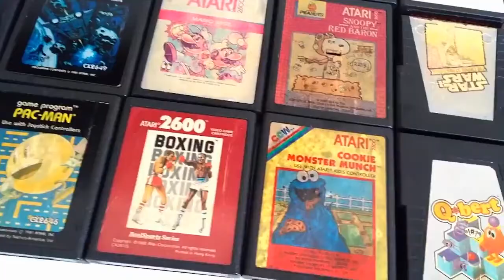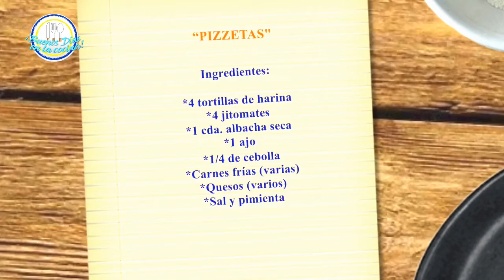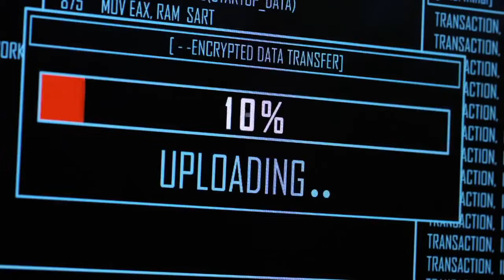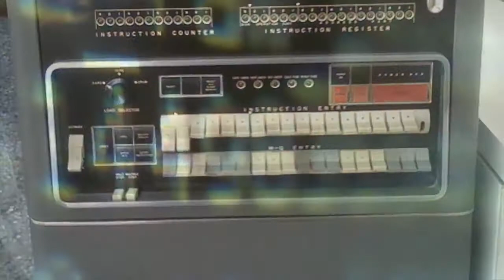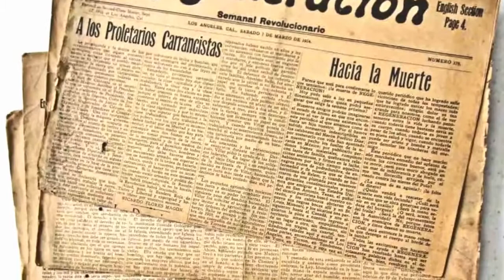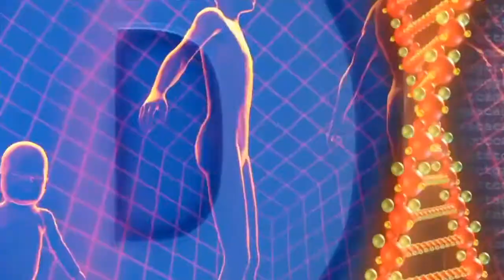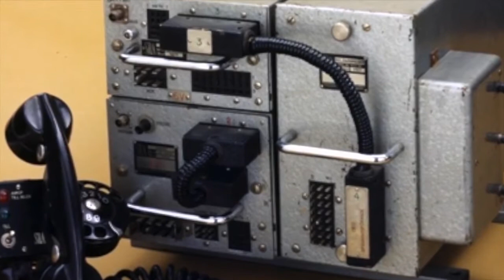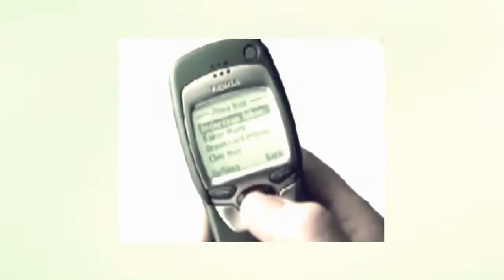BUENOS DIAS EN LA COCINA 06 DE ENERO 2021